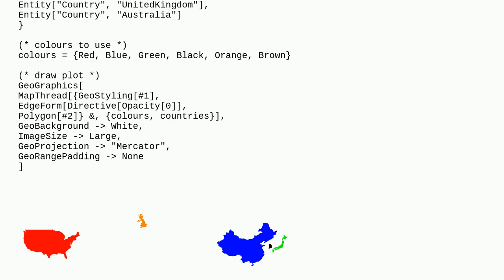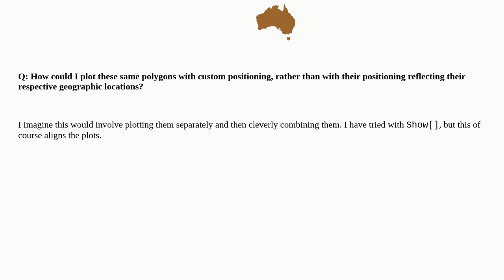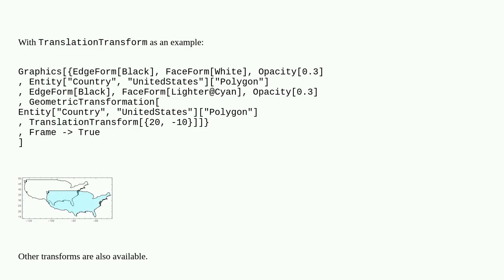How to combine multiple GeoGraphics with custom spacing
A special thanks goes out to the community

  geographics